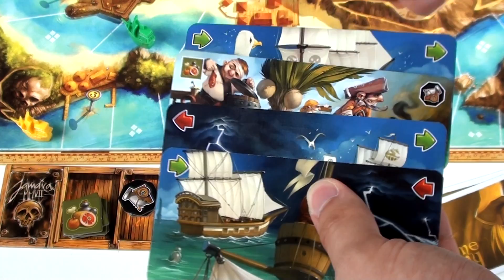Jamaica | Gra Planszowa | GTTV